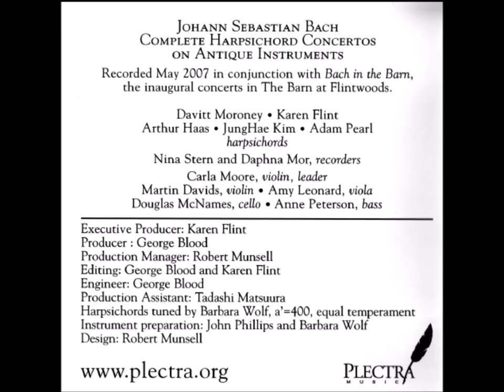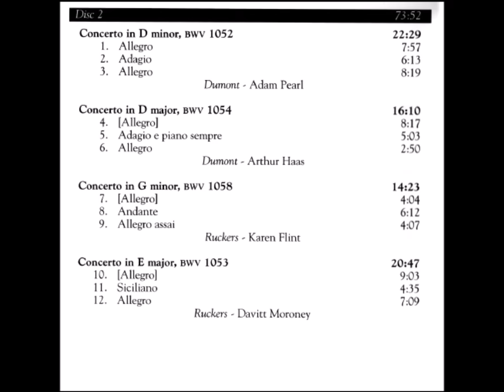J. S. BACH - Complete Harpsichord Concertos on Antique Instruments – 3CD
Complete Harpsichord Concertos on Antique Instruments
3CD
, artist, performer
Davitt Moroney, performer
Кaгеn Flint, artist, performer
Arthur Нaas, artist, performer
ЈungHae Kim, artist, performer
Adam Pearl, artist, performer

Harpsichords:
Nicolas Dumont (Paris, 1707)
Ioannes Ruckers (Antwerp, 1635)
Anon. Spanish (Salamanca, c.1700)
Domenicus Pisauriensis (Italian, 16th Cent.)

Nina Ѕtern, recorder
Daphna Mor, recorder
Carla Moore, violin, leader
Martin Davids, violin
Amy Leonard, viola
Douglas McNames, cello
Anne Peterson, bass

Track Listings

0:00:00 Disc: 1
1. Concerto in A minor for four unaccompanied harpsichords, BWV 1065: - Karen Flint, Arthur Haas, Davitt Moroney,& JungHae Kim
2. Concerto in A minor for four unaccompanied harpsichords, BWV 1065: Largo - Karen Flint, Arthur Haas, Davitt Moroney & JungHae Kim
3. Concerto in A minor for four unaccompanied harpsichords, BWV 1065: Allegro - Karen Flint, Arthur Haas, Davitt Moroney & JungHae Kim
4. Concerto in A major, BWV 1055: Allegro - Davitt Moroney
5. Concerto in A major, BWV 1055: Larghetto - Davitt Moroney
6. Concerto in A major, BWV 1055: Allegro ma non tanto - Davitt Moroney
7. Concerto in C major for two harpsichords, BWV 1061: - Karen Flint & Davitt Moroney
8. Concerto in C major for two harpsichords, BWV 1061: Adagio ovvero Largo - Karen Flint & Davitt Moroney
9. Concerto in C major for two harpsichords, BWV 1061: Fuga - Karen Flint & Davitt Moroney
10. Concerto in D minor for three harpsichords, BWV 1063: - Arthur Haas, Davitt Moroney & Adam Pearl
11. Concerto in D minor for three harpsichords, BWV 1063: Alla Siciliana - Arthur Haas, Davitt Moroney & Adam Pearl
12. Concerto in D minor for three harpsichords, BWV 1063: Allegro - Arthur Haas, Davitt Moroney & Adam Pearl
13. Concerto in A minor for four harpsichords with strings, BWV 1065: - Karen Flint, Arthur Haas, Davitt Moroney, JungHae Kim & Adam Pearl
14. Concerto in A minor for four harpsichords with strings, BWV 1065: Largo - Karen Flint, Arthur Haas, Davitt Moroney, JungHae Kim & Adam Pearl
15. Concerto in A minor for four harpsichords with strings, BWV 1065: Allegro - Karen Flint, Arthur Haas, Davitt Moroney, JungHae Kim & Adam Pearl

1:07:20 Disc: 2
1. Concerto in D minor, BWV 1052:Allegro
2. Concerto in D minor, BWV 1052: Adagio
3. Concerto in D minor, BWV 1052: Allegro
4. Concerto in D major, BWV 1054:
5. Concerto in D major, BWV 1054: Adagio e piano sempre
6. Concerto in D major, BWV 1054: Allegro
7. Concerto in G minor, BWV 1058:
8. Concerto in G minor, BWV 1058: Andante
9. Concerto in G minor, BWV 1058: Allegro assai
10. Concerto in E major, BWV 1053:
11. Concerto in E major, BWV 1053: Siciliano
12. Concerto in E major, BWV 1053: Allegro

2:21:10 Disc: 3
1. Concerto in C minor for two harpsichords, BWV 1060: Allegro
2. Concerto in C minor for two harpsichords, BWV 1060: Largo ovvero Adagio
3. Concerto in C minor for two harpsichords, BWV 1060: Allegro
4. Concerto in F minor, BWV 1056: Allegro
5. Concerto in F minor, BWV 1056: Adagio
6. Concerto in F minor, BWV 1056: Presto
7. Concerto in F major for harpsichord and two recorders, BWV 1057:
8. Concerto in F major for harpsichord and two recorders, BWV 1057:Andante
9. Concerto in F major for harpsichord and two recorders, BWV 1057: Allegro assai
10. Concerto in C minor for two harpsichords, BWV 1062:
11. Concerto in C minor for two harpsichords, BWV 1062: Andante e piano
12. Concerto in C minor for two harpsichords, BWV 1062: Allegro assai
13. Concerto in C major for three harpsichords, BWV 1064:
14. Concerto in C major for three harpsichords, BWV 1064: Adagio
15. Concerto in C major for three harpsichords, BWV 1064: Allegro